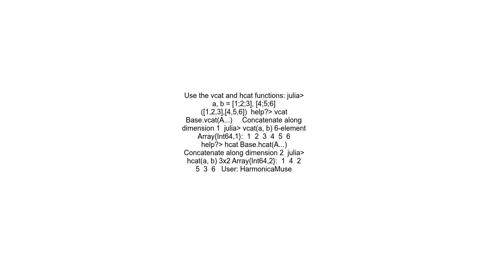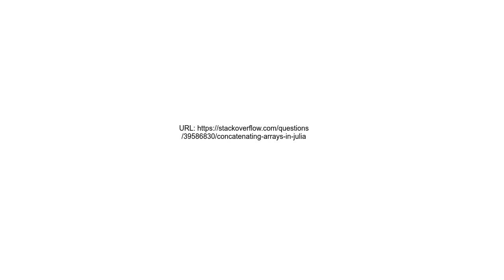Concatenating arrays in Julia